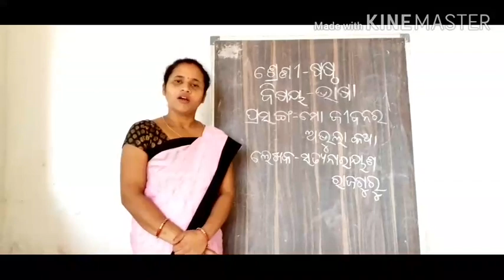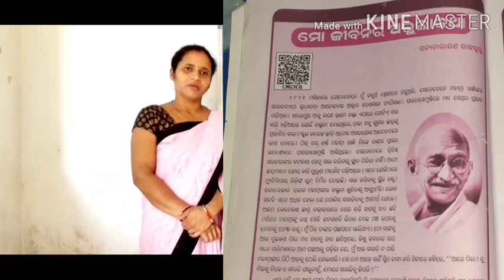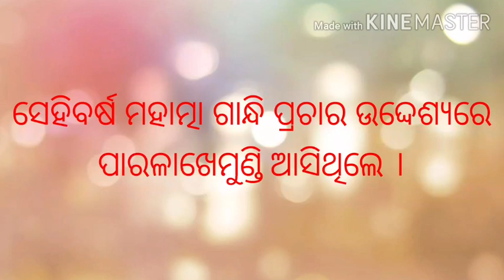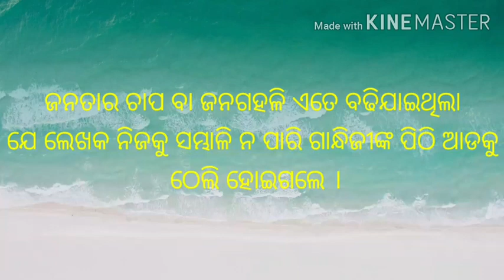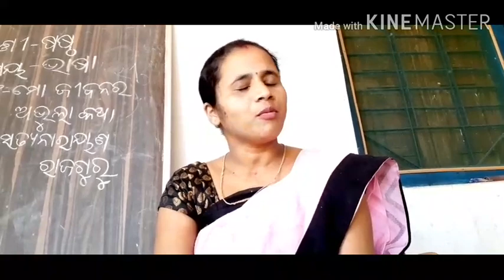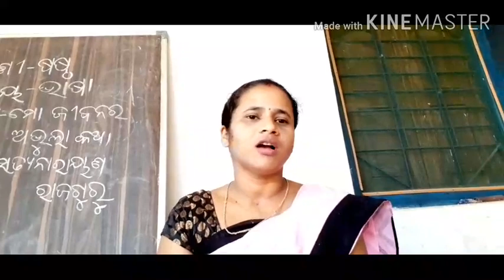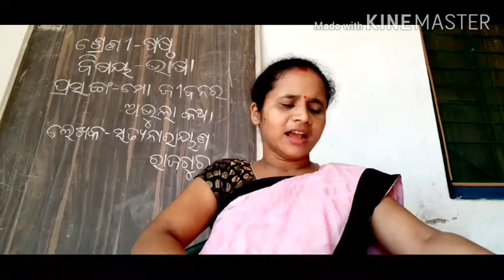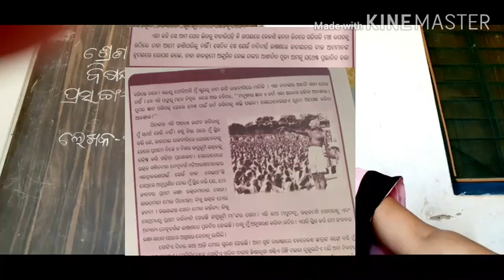Class 6 odia Mo Jibanara Abhula Katha (part 2)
"ମୋ ଜୀବନର ଅଭୂଲା କଥା" ପ୍ରସଙ୍ଗର ଲେଖକ ହେଉଛନ୍ତି ସତ୍ୟନାରାୟଣ ରାଜଗୁରୁ

Chinmayee Plaban Priyansi

I am Chinmayee Patel
Asst. Tr.
Govt. U.P.S., Kabaribahal
Bamra  Block
Sambalpur Dist

The Links of Other Parts of This Topic "Mo Jibanara Abhula Katha" given below.

You can also get my Odia Videos by touching the any blue button below.

Eduticational Videos, Entertainment Videos, Patriotic Song Videos etc.. Available In This Channel.